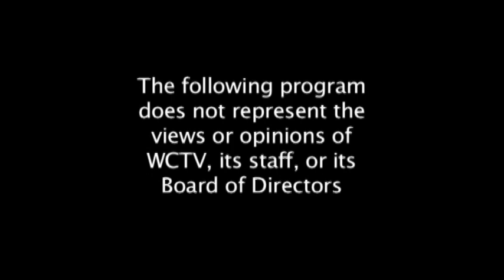Wareham Housing Authority Meeting 8-9-2017